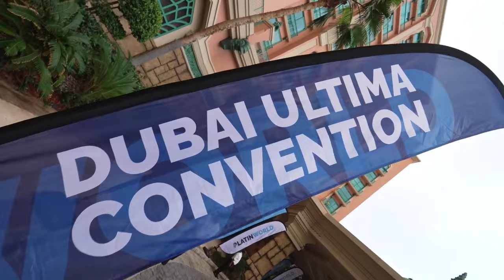🔥 Приглашаем в Дубай на ULTIMA CONVENTION “TO THE MOON”! 🔥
Первый официальный ивент 2024 года ULTIMA CONVENTION “TO THE MOON” пройдет 13 апреля в Le Méridien Dubai Hotel & Conference Centre!

Почему вам стоит посетить ивент? В 2024 году нас ждут значимые запуски и крутые продукты, которые станут прорывными для всей криптоиндустрии. И у гостей ивента будет уникальный шанс услышать обо всем из первых уст. Кроме того, на ивенте Алекс Райнхардт лично наградит самых активных партнеров: каждый получит свою минуту славы. Команда также подготовила для гостей ивента шикарное after party, которое никого не оставит равнодушным!

Количество мест на ивенте ограничено до 1500. До встречи в Дубае!